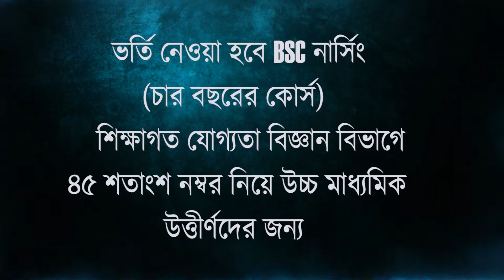মার খেয়েও আগরতলায় শেষ হাসি সুদীপ রায় বর্মন, প্রেস্টিজ ফাইটে অক্সিজেন পেল কংগ্রেস